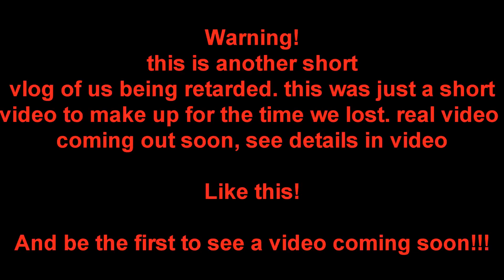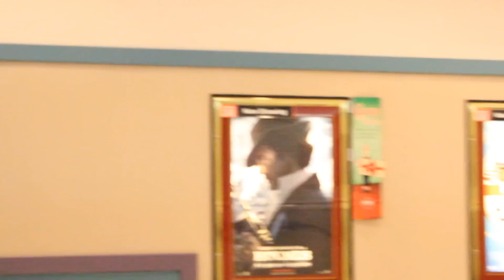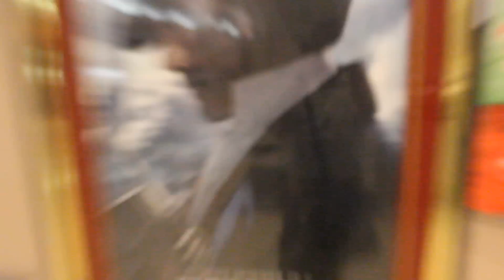2nd Vlog!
this is me riley and our special friend hanging out. we decided to go see a movie. we talk about random stuff and a movie coming up soon. we hope you enjoy:)